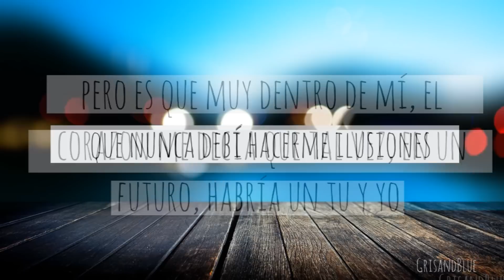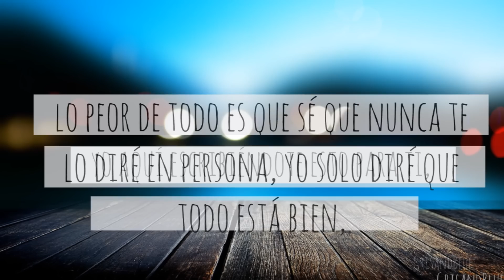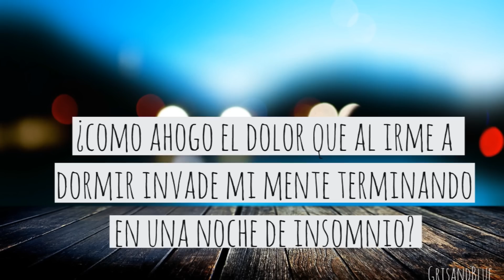Adios Mi casi amor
El texto es de mi autoría, visita mi blog para ver el texto :D